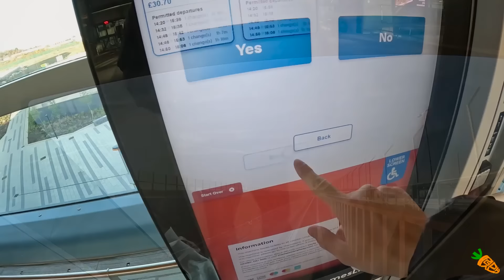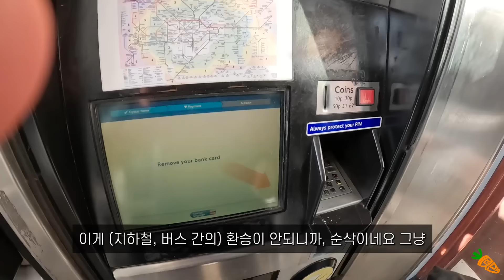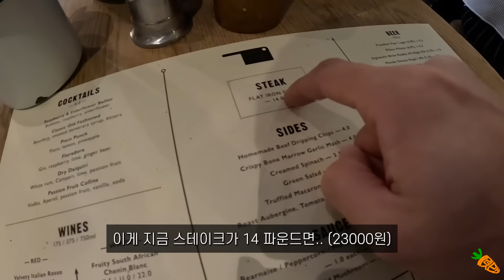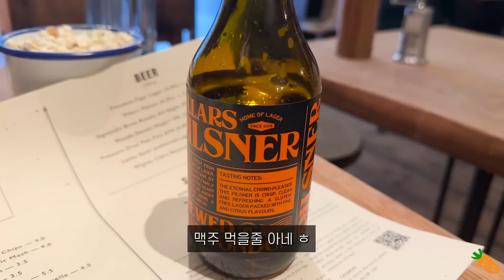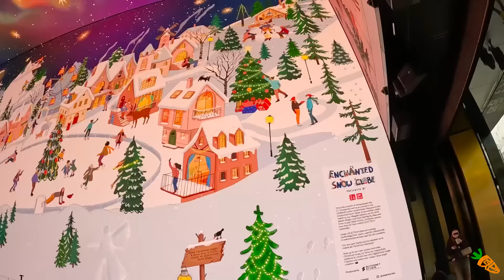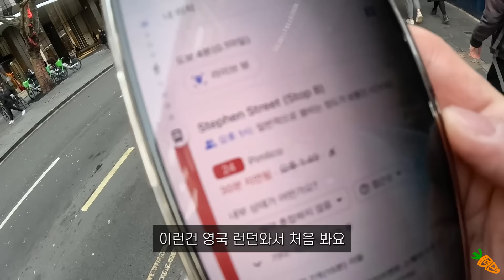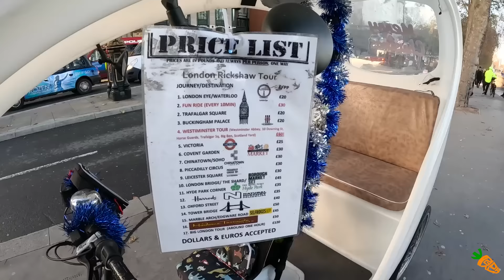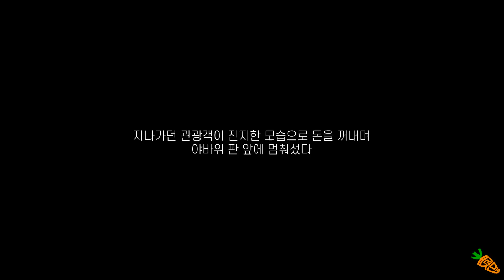현지인들도 절레 절레 하는 미친 물가 영국 런던 둘러보기 (ft.친절한 시민들) - 영국(1) 🇬🇧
푸니와의 런던 여행기로 이어집니다.
감사합니다! 복 많이 받으세요

촬영장비.
고프로 11 히어로 블랙
아이폰 14 pro
인스타 360 X3
인스타 360 ONE RS (360도 드론식 촬영)

편집 프로그램 : 어도비 프리미어프로 2023